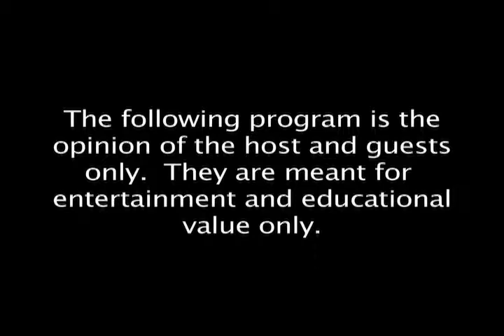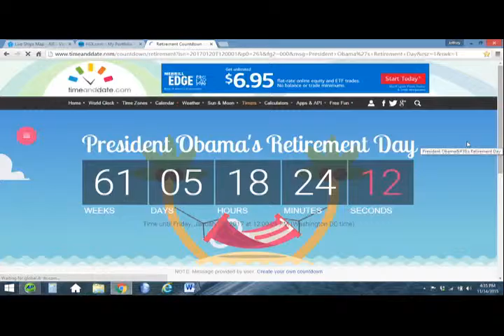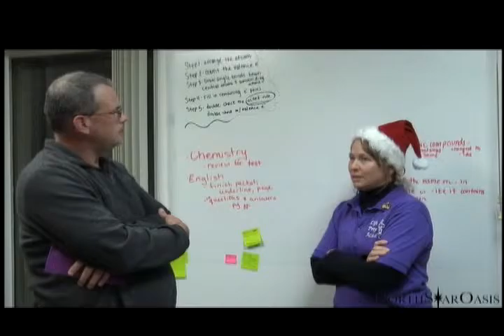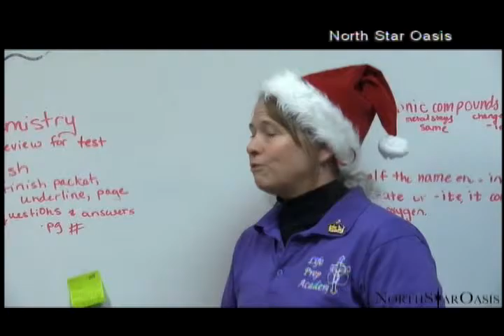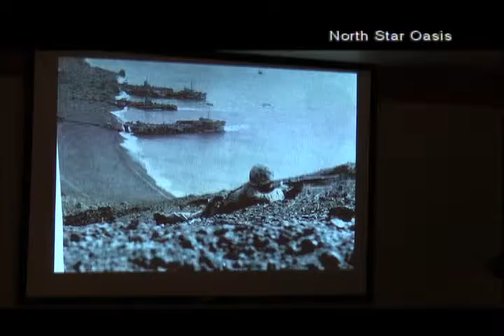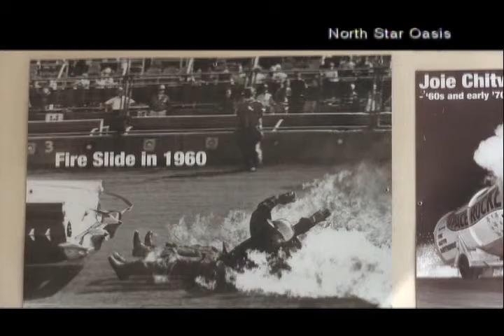2015/11/14 NSO Year In Review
Xcel Energy wants to raise your heating energy costs. The plan, filed with the state Public Utilities Commission by Duluth-based Minnesota Power, proposes a 14.5 rate increase for a typical residential customer.

North Star Oasis celebrates its 1 year anniversary with a retrospective, an interview with Tony Hernandez, and cake!